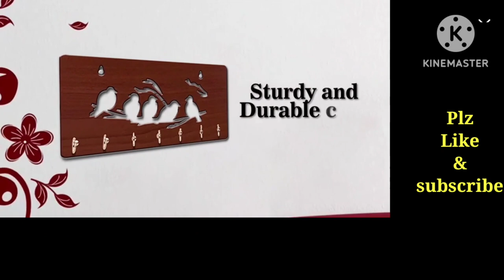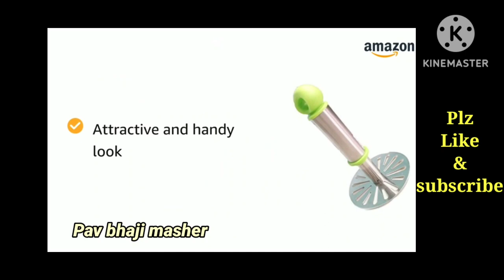Amazon Under ₹99 Home & Kitchen Products with link.Amazon cheapest kitchenware items latest offer.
Vishal mega mart plastic container offer.
Vishal mega mart plastic basket offer.
Vishal mega mart kitchenware products offer.
Vishal mega mart groceries.
Vishal mega mart grocery today offer.
Vishal mega mart grocery offer 2022.
Vishal mega mart Buy 1 Get 1 offer.
Vishal mega mart grocery offer list.
Vishal mega mart home decorative products.
Vishal mega mart glass products.
Amazon today's offer.
Amazon cheapest products.
Amazon cheapest kitchen products.
Amazon 2022 kitchenware products.
Amazon under 99₹ products.
Amazon new home organizers.
Amazon new kitchen organisers.
Amazon cheapest offer.
Amazon cheapest offer all kitchenware products.
Amazon kitchen products 70% offer.

Products link:-
Corner kitchen sink organizer